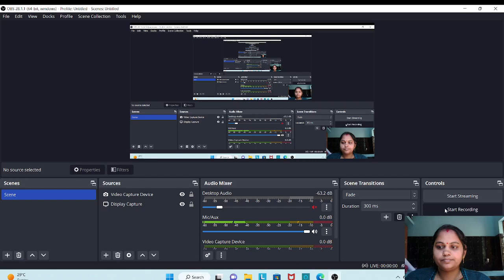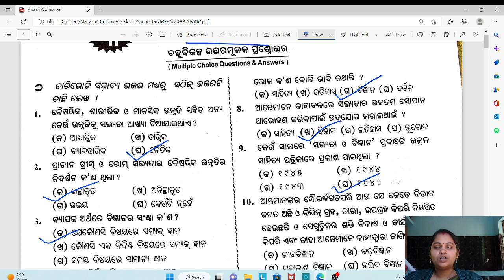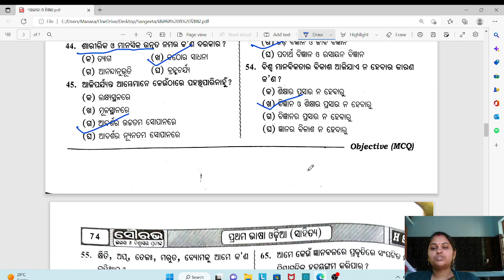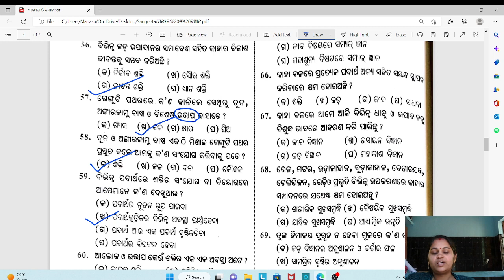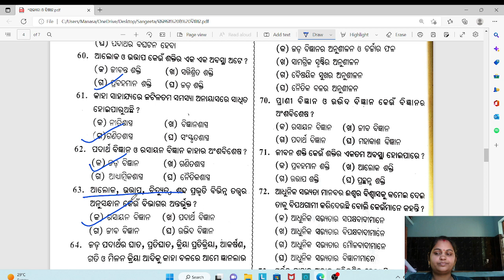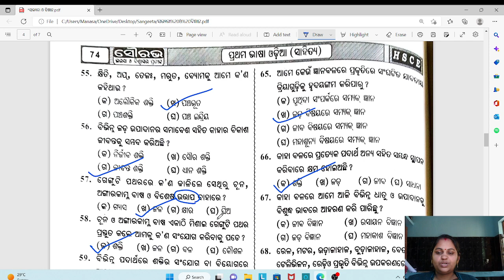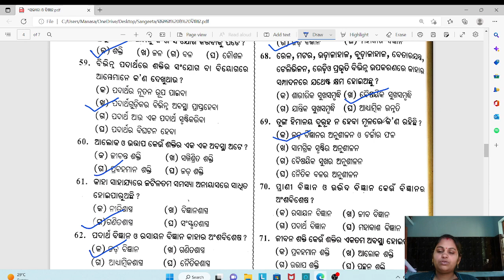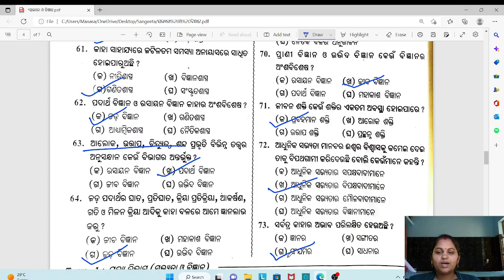Class 10 Odia Important MCQ Questions | 10th Class Odia MCQ Question For SA-1 | Sabhyata o bigyana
10th Class Odia Question For SA-1
sa 1 exam Questions